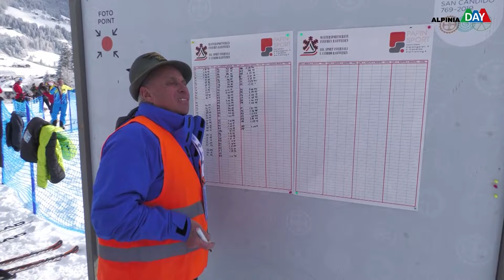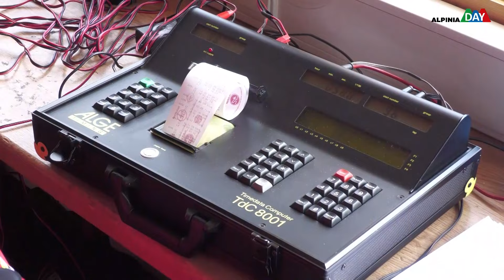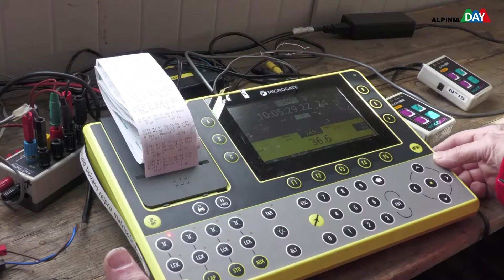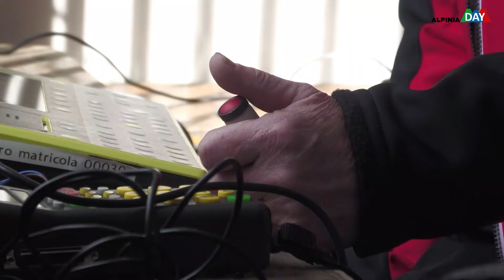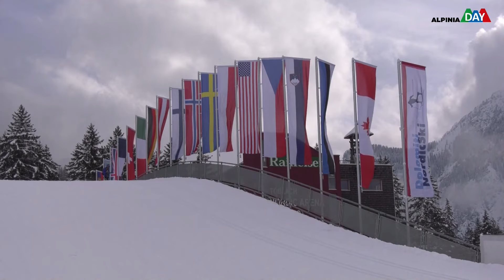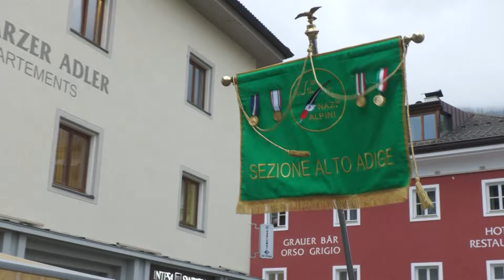AlpiniaDAY | Terza puntata